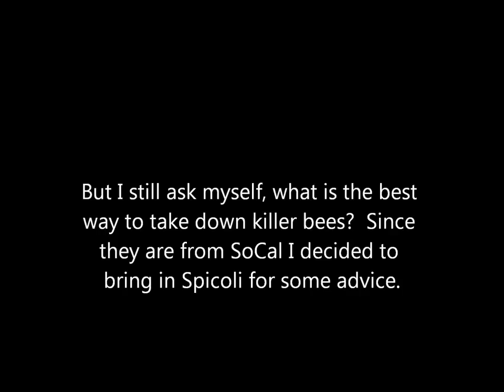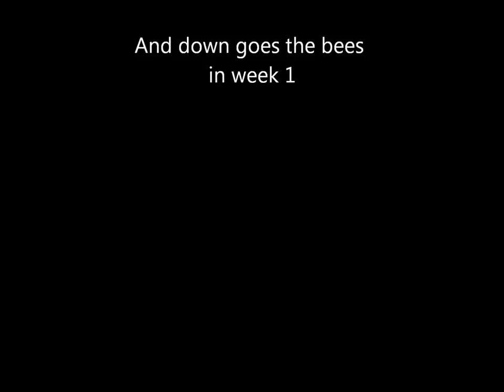Killer Bees 2011 HFFL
Killer's not so killer team